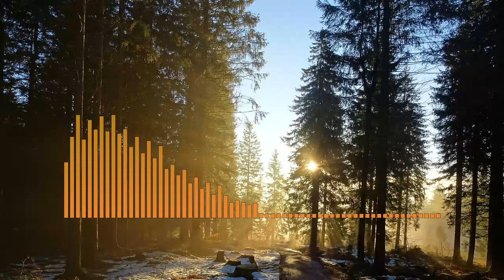Jens East - Daybreak (ft. Henk) ♫progressive house, country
★★★★★★★★★★★Copy this text to your video's description★★★★★★★★★★★★